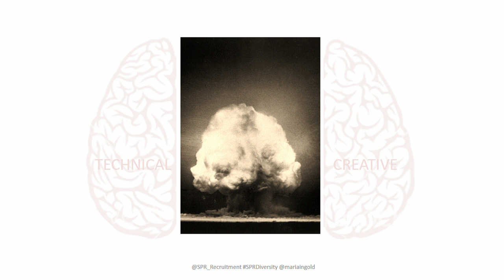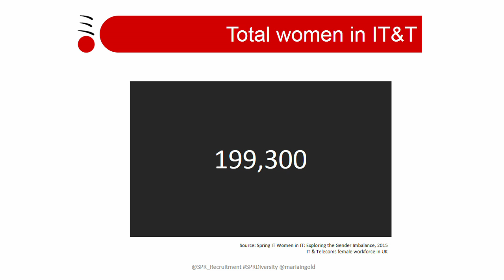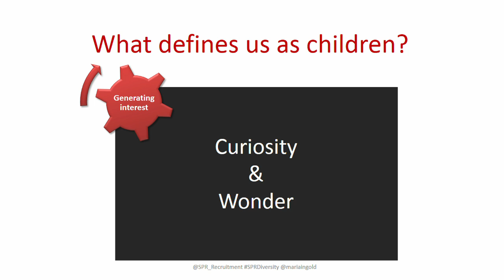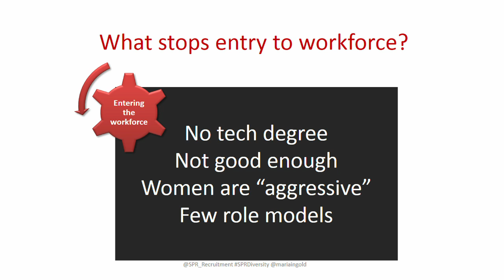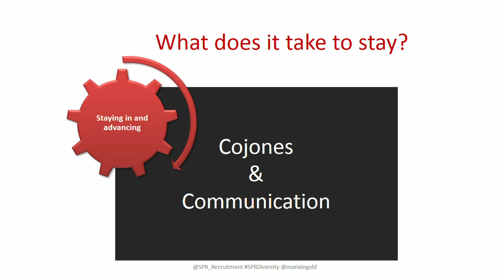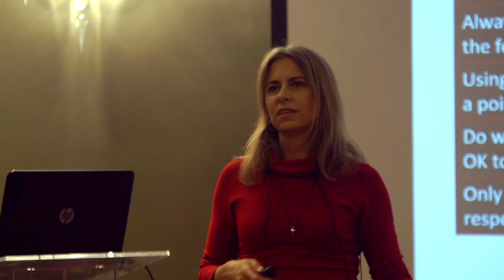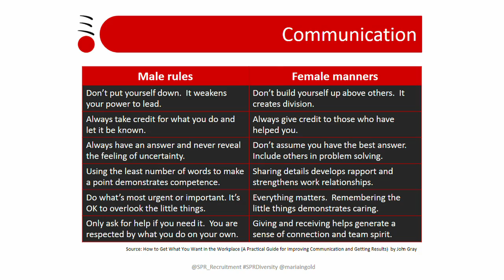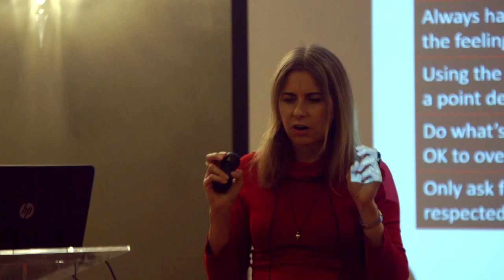From Girl to CTO by Maria Ingold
Maria discusses how she got into technology and lateral thinking, why we need more women in technology, how to get more kids interested and women to enter the industry, stay in and advance in tech.